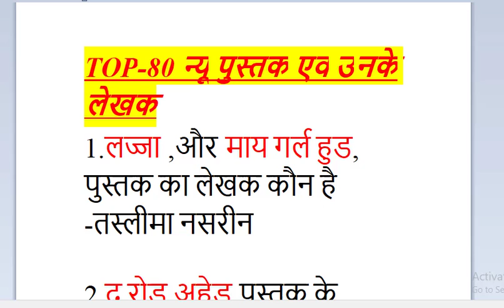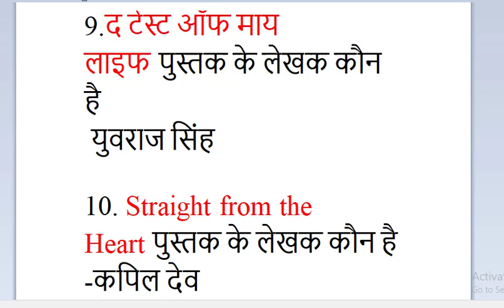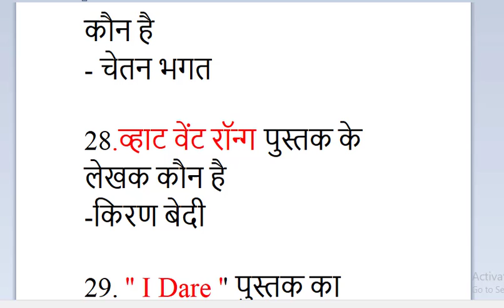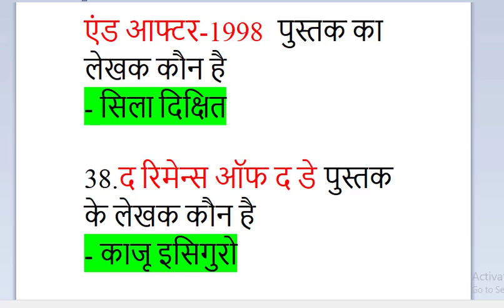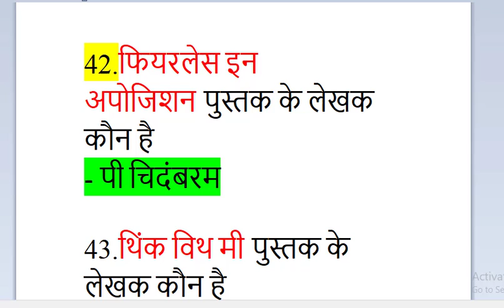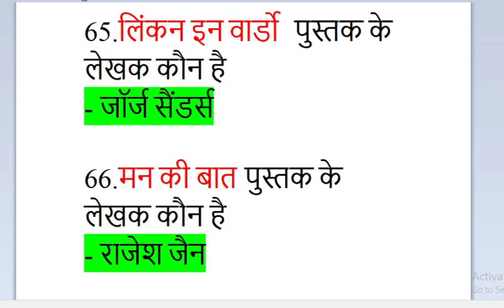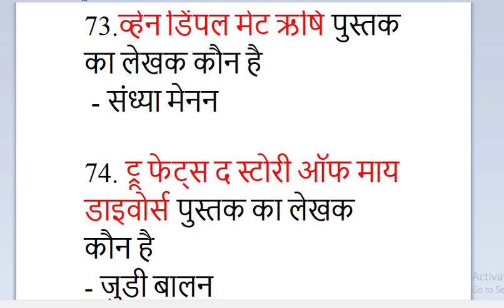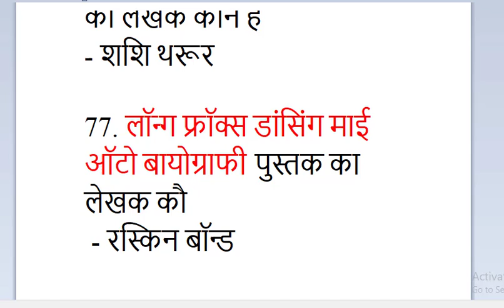books authorsS-8 | books authors asked question IN RAILWAYS RRB ALP TECH ZENER STUDY/ZENERSTUDY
500MCQ ALL CHAPTER OF ENGINEERING DRAWING RAILWAYS RRB ALP TECHNICIAN,TECH,ZENERSTUDY,ZENER STUDY